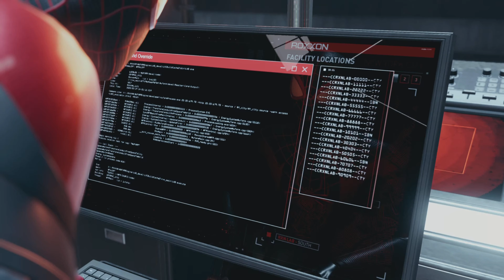Spider-Man Miles Morales part 10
Phin & Rick's cause. Miles searches for Phin's lost phone and the Prowler makes an appearance.